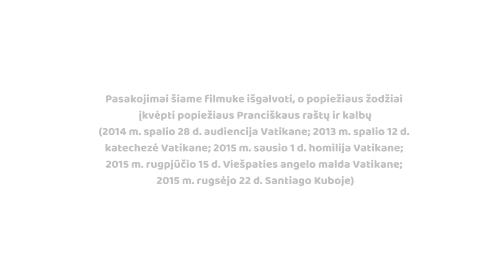Kodėl turėtume mylėti Mergelę Mariją? - Popiežiaus Pranciškaus minutė #6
Dėkojame autoriams už leidimą išversti šį filmą į lietuvių kalbą.